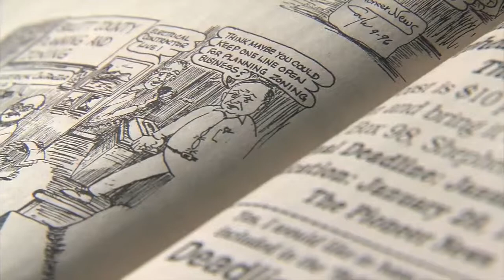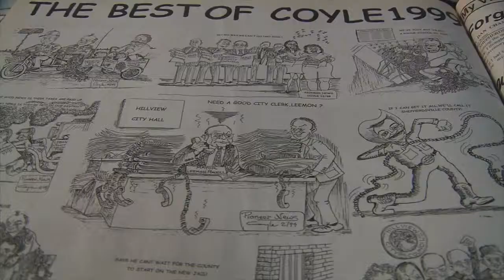Paul Coyle- Cartoonist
WDRB News story
Reporter: Chris Sutter